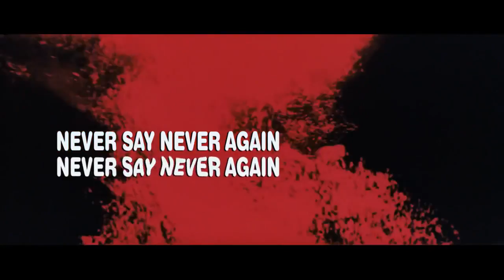Never Say Never Again (1983) intro sung by Phyllis Hyman (James Bond 007)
Firstly Thanks goes to PSPegasus whose original and impressive intro version video I have used as the basis for this video.

This original 'Never say Never Again' version was co-written by Stephen Forsyth and Jim Ryan.

The legendary Phyllis Hyman sung the song  After agreeing to sing the song, she arrived at the studio and, without any rehearsal and only having heard the song sung once at a breakfast audition, sang the song in ONE perfect take.

Warner Bros informed that the song was to be used as the title song in the picture. However, shortly before its release, Warner Bros informed that the song could not be used because Michel Legrand, who wrote the main film score threatened to sue them, claiming that contractually he had the right to the title song. So the Phyllis Hyman song was never released.

Thanks goes to BlankVideo88 whose video partly inspired this and ESPECIALLY  PSPegasus whose main edited footage I used with a few edits of the music and video along the way by me. PSPegasus used 'Mr Kiss Kiss Bang Bang' by Dionne Warrick in his version.

As he wrote: This is my interpretation of what the opening of Never Say Never Again might have been like if it had of been made by EON Films as an Official 007 title. It features music from From Russia With Love and Thunderball, the opening title sequence of Thunderball, with new credits to reflect the cast and crew of NSNA, the Dionne Warwick version of "Mr. Kiss Kiss, Bang Bang", and a new gunbarrel sequence featuring an aged (and hatless) Sean Connery.